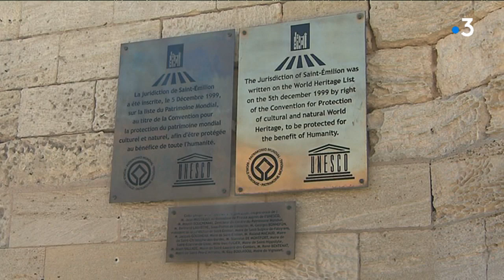"Saint-Emilion, ce n'est pas Disneyland"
Intervenants : Pascale, Habitante de la Réunion ; Yi-jun, Etudiant chinois, Emmeline Azra, Responsable communication, Office de Tourisme de Saint-Emilion, Nicole Yonnet, Commerçante, Michel Gracia, Vigneron, Jean-Daniel Debart, Vice-pdt de la communauté de communes

Equipe : PINARD DE PUYJOULON Nathalie, TRIGODET Quentin, JEANNOT Emilie